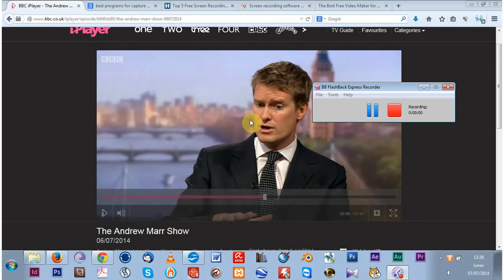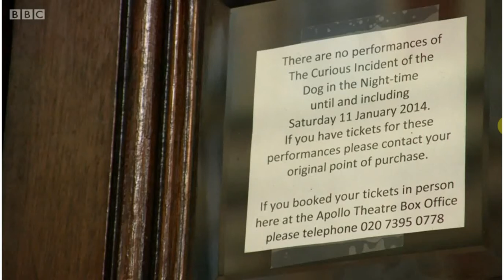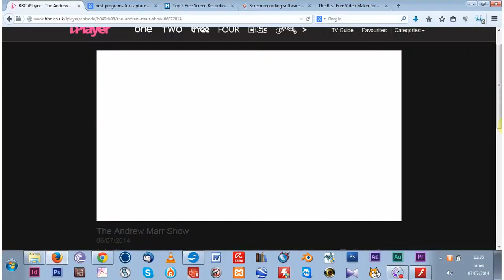Interview with Marianne Elliott about "The curious incident of the dog in the night"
Andrew Marr's interview with top theater director Marianne Elliott of "war horse" fame and now "The curious incident of the dog in the night", the story of a 15 years old boy with Asperger Syndrome who will travel to London alone (06/07/14).